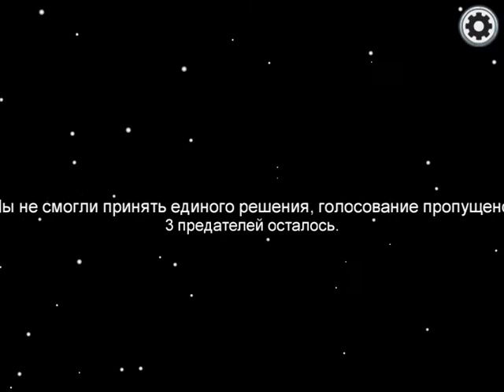Among Us но все сдохли от К0Р0НАВИРУСА